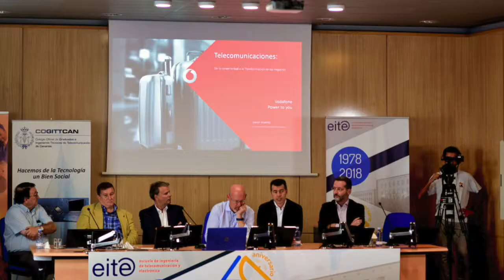Javier Alvarez Ortiz Vodafone España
Universidad de Las Palmas de Gran Canaria 4 Octubre 2018.
Escuela de Ingenieros de Telecomunicación y Electrónica.

40 Aniversario de los estudios de telecomunicación en Canarias.